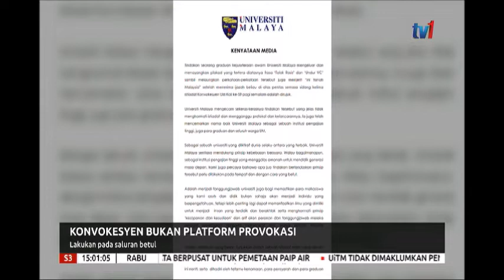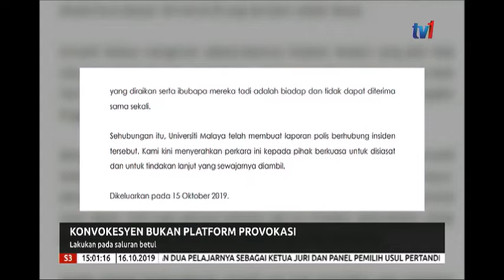S3 – KONVOKESYEN BUKAN PLATFORM PROVOKASI – LAKUKAN PADA SALURAN BETUL [16 OKT 2019]